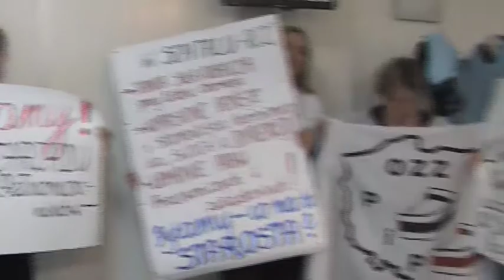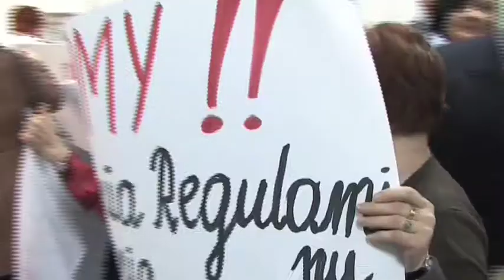LUBIN. RCZ wygrał proces wytoczony przez pracownice spółki.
Kara nałożona przez władze RCZ-u na dwie pracownice spółki była zasadna -tak zdecydował Sąd Okręgowy w Legnicy. Pielęgniarki otrzymały naganę za to, że podczas otwarcia pracowni RTG w kwietniu tego roku, razem z przewodniczącymi związków zawodowych wtargnęły na uroczystość i rozwiesiły afisze niezwiązane z toczącym się sporem zbiorowym. Zdaniem kobiet nagana była bezzasadna i dlatego postanowiły wejść na drogę sądową.